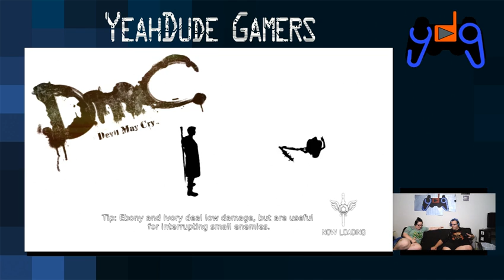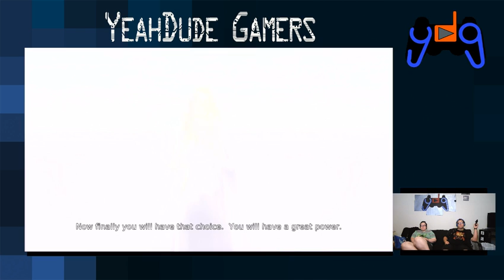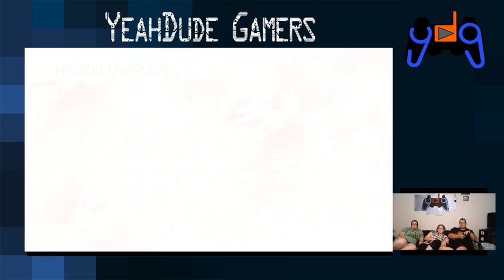Run DmC | Episode 02 | DmC Devil may Cry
we started this broadcast off with some nostalgic game ads, all rights are those of the original content creators.